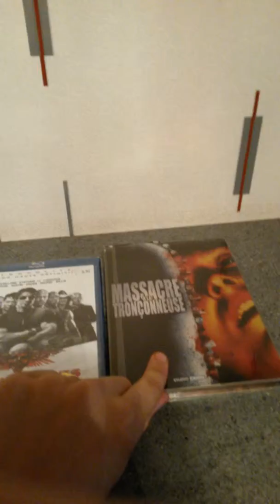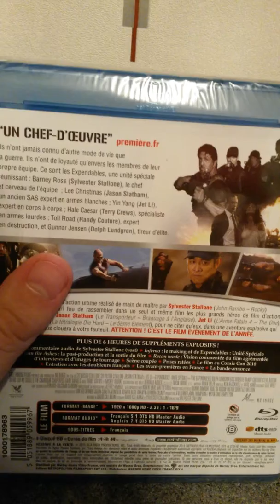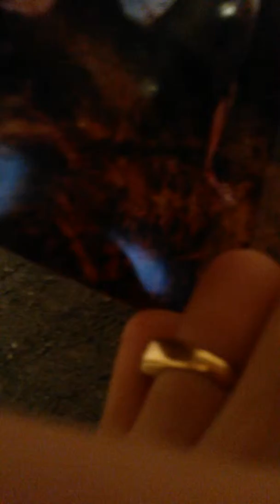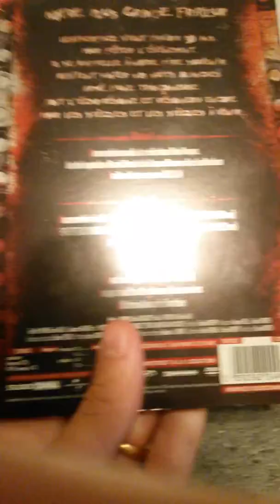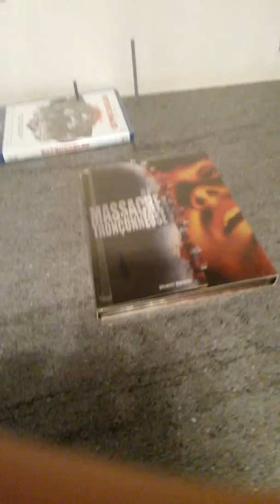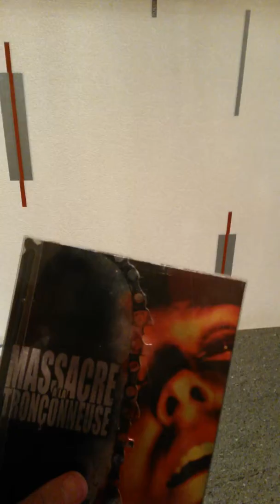analyse de massacre a la tronçonneuse (1974) et expendable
bon visionnage

mon id ps3 est julianovdb